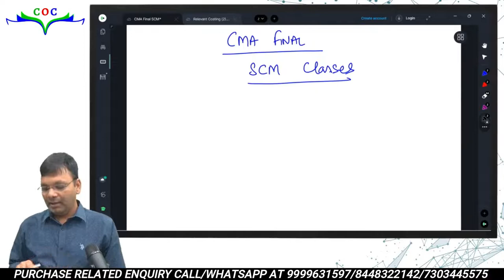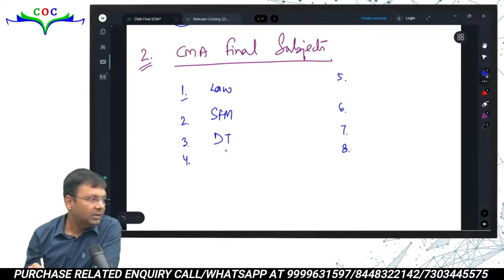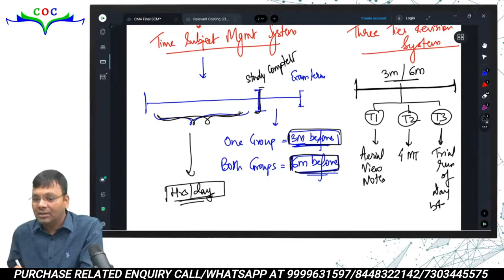Introduction to Strategic Cost Accounting | CMA Final Gr-3 | By CA Satish Jalan Sir